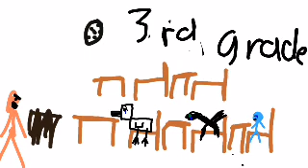Chickie\toothless\blue stickman get held back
Blue stickman is the worst.